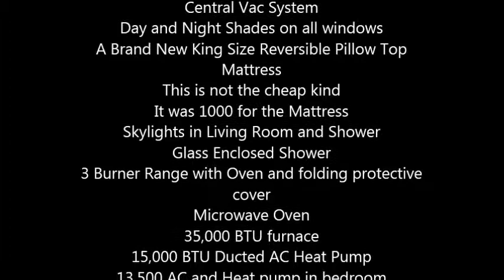2006 Dutchmen Grand Junction 5th Wheel in Prescott Valley, AZ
Excellent Condition and ready for the road with tons of features and options you wont find anywhere else

4 electric slide outs with Protective Awnings
Living Room with hide a bed sofa
Ceiling fans with light kits in Living Room and Kitchen
26 inch television with DVD VCR combo with surround sound
Am Fm Cassette CD player
12 Gallon hot water heater
Not the typical 6 gallon in other units
Washer Dryer prep
Central Vac System
Day and Night Shades on all windows
A Brand New King Size Reversible Pillow Top Mattress
This is not the cheap kind
It was 1000 for the Mattress
Skylights in Living Room and Shower
Glass Enclosed Shower
3 Burner Range with Oven and folding protective cover
Microwave Oven
35,000 BTU furnace
15,000 BTU Ducted AC Heat Pump
13,500 AC and Heat pump in bedroom
LPG indicator Smoke Detector Pass through
Storage in Basement
Electric Front and Rear Stabilizer jacks
MOR RYDE suspension system for a much smoother ride
Spare Tire Roof Ladder
Patio Awning
Aluminum 8 Lug Wheels
Less than a 100 miles on tires
Warranty from factory until July 2013
Tripod satellite dish with dish network
Arctic package with fireplace
Pre Wired for Generator